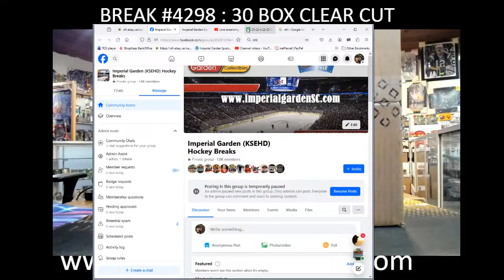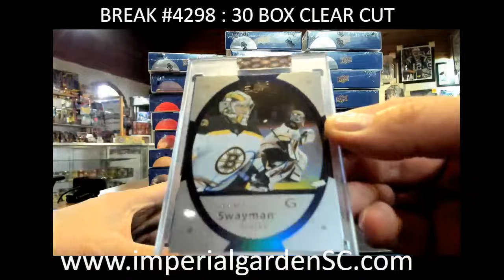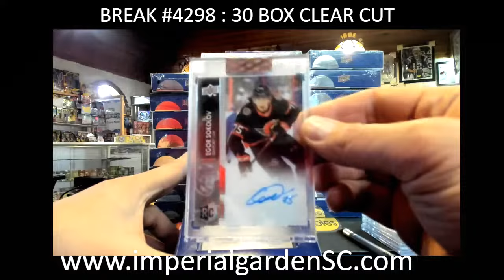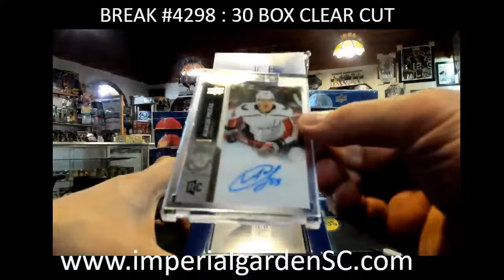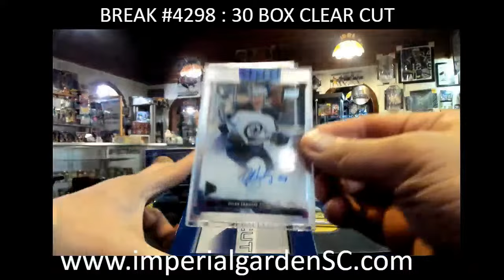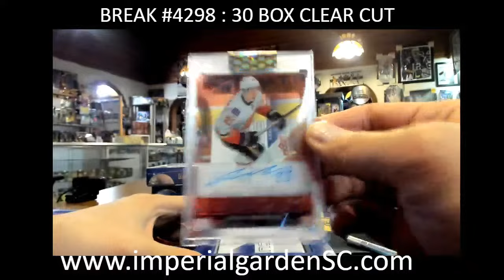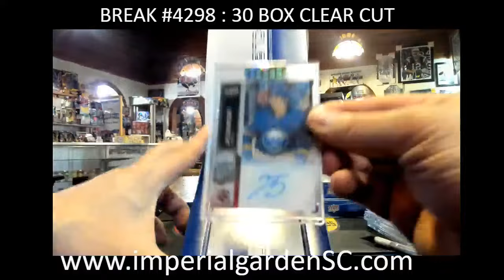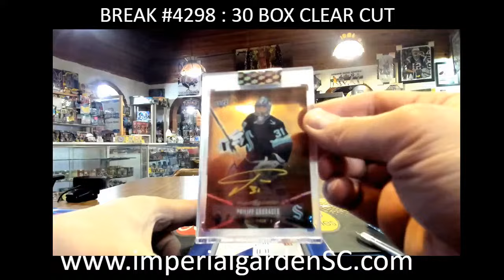BREAK #4298 : 30 BOX 2021-22-22-23 COMBINE upperdeck CLEAR CUT NHL HOCKEY BOX CASE